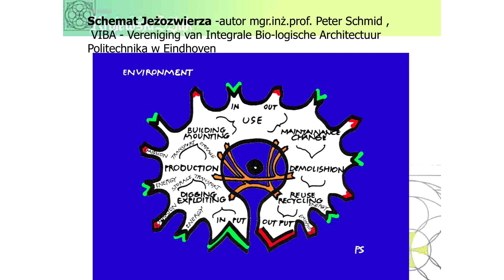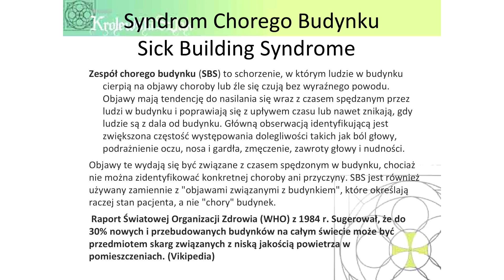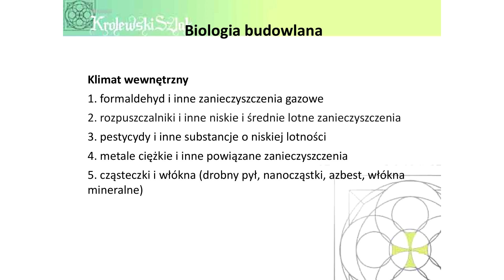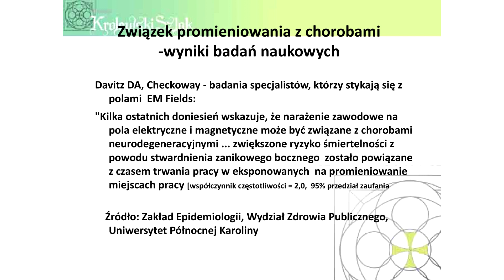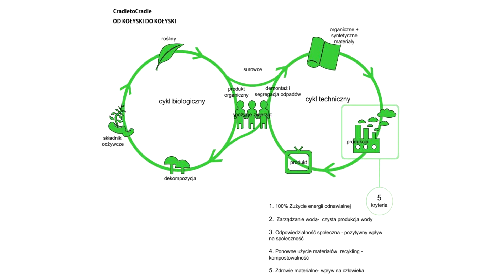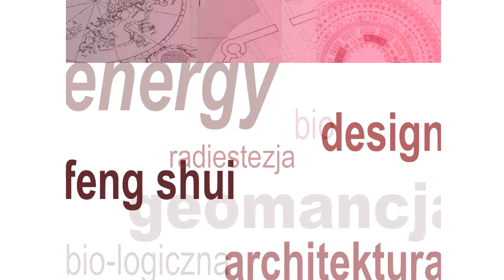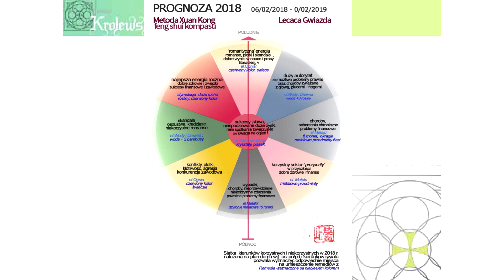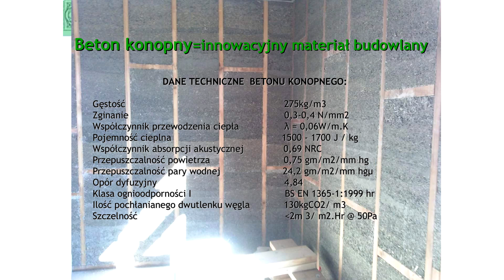Holistyczna Architektura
Prelekcja Barbary Wojtkowskiej-Guicherit na temat uważności w projektowaniu i wykańczaniu środowiska człowieka. Nowa wiedza wkracza do Polski.